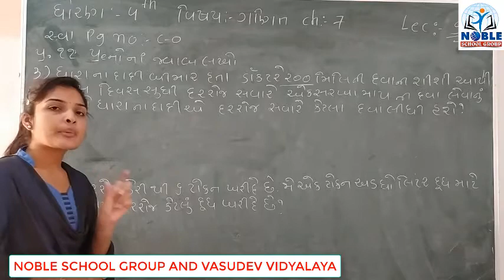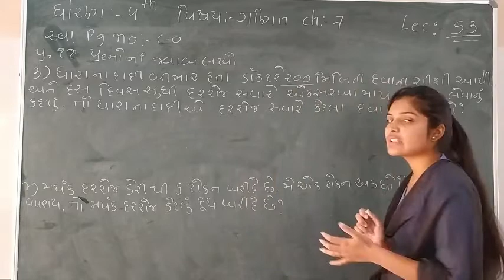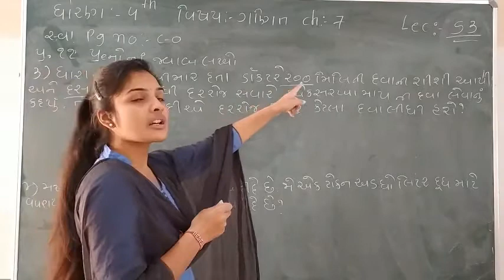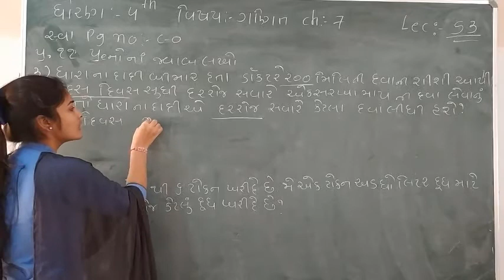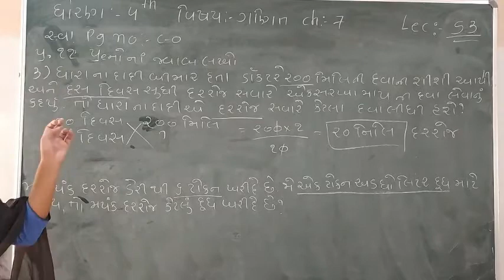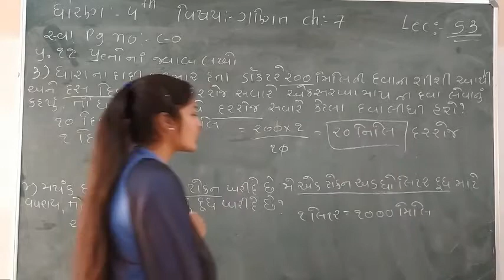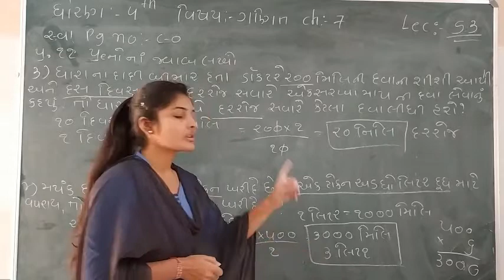Standard - 4 Maths Ch-7 Lecture - 53 By Leenamadam